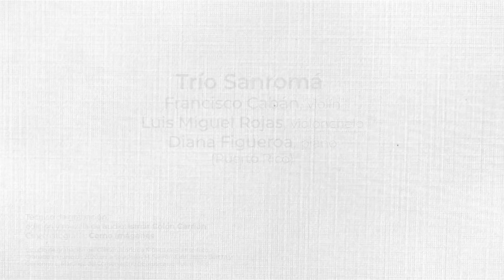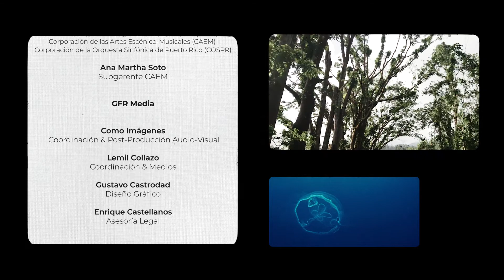FestivalCasals2020 continúa con la presentación del Trío Sanromá 🎶Sometido ante la CEE-SA-2020-8710